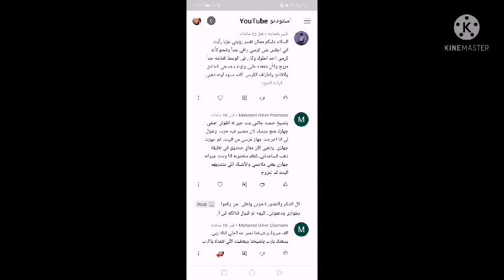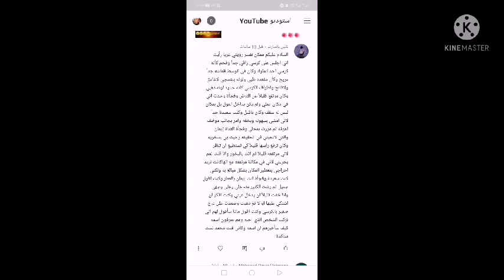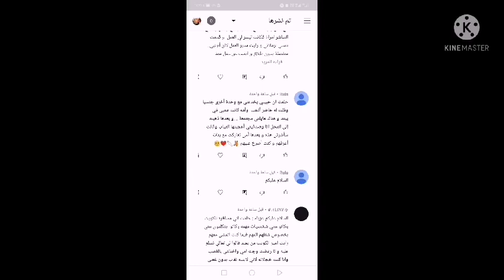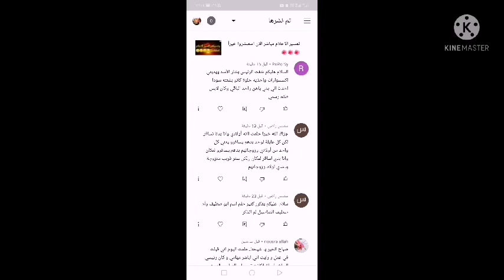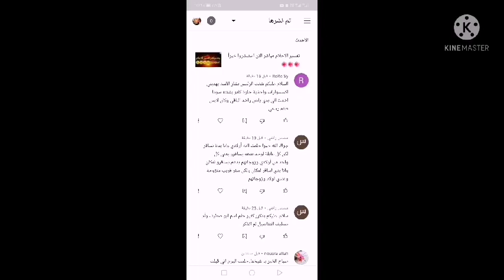تفسير_الاحلام_مع_ابومحمد تفسير الاحلام على التعليقات لهذا اليوم استبشروا خيراً 💮💮🌸🌸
@تفسير الاحلام مع ابو محمد